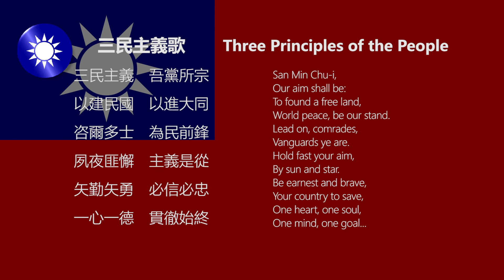National Anthem of the Republic of China-Three Principles of the People 中華民國國歌《三民主義歌》（演奏版）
Three Principles of the People 三民主義歌

作詞 Lyrics   孫中山，1924
作曲 Music  程懋筠，1928

歌詞 Lyrics

三民主義　吾黨所宗
以建民國　以進大同
咨爾多士　為民前鋒
夙夜匪懈　主義是從
矢勤矢勇　必信必忠
一心一德　貫徹始終

San Min Chu-i,
Our aim shall be:
To found a free land,
World peace, be our stand.
Lead on, comrades,
Vanguards ye are.
Hold fast your aim,
By sun and star.
Be earnest and brave,
Your country to save,
One heart, one soul,
One mind, one goal...